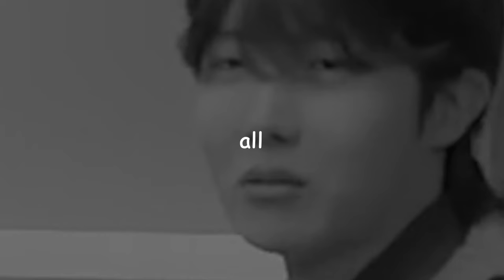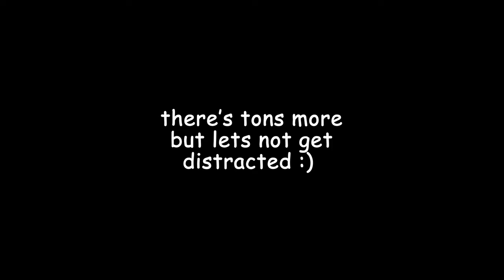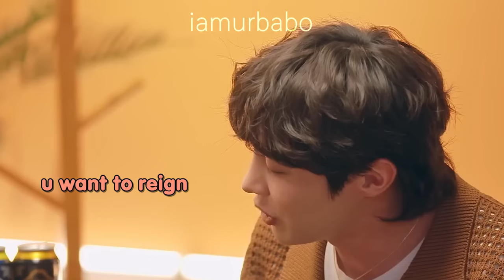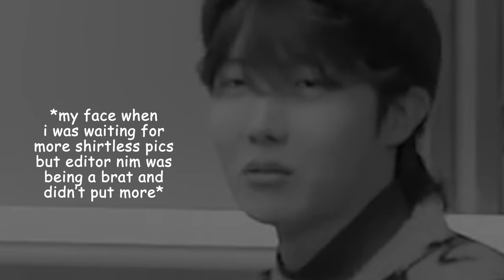yoongis nerves being tested on his own show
00:00 intro
00:20 video start

info: a compiliation of all 7 members of bts when they were guests on yoongis show suchwita testing his nerves...

subtitles:
- purple: jungkook
- green: taehyung
- yellow: jimin
- red: hoseok
- blue: namjoon
- pink: jin
- white:  my commentary